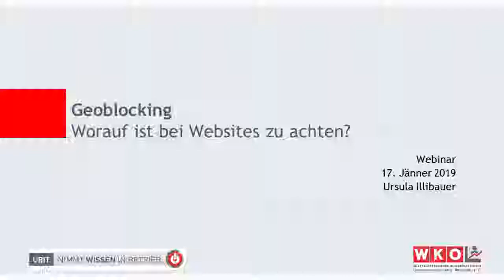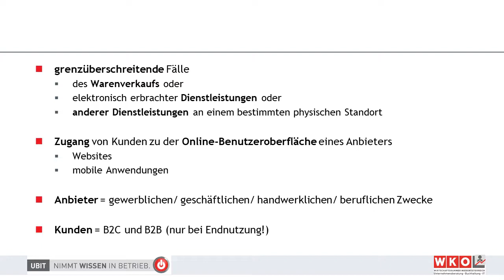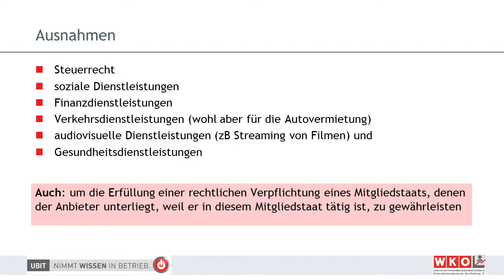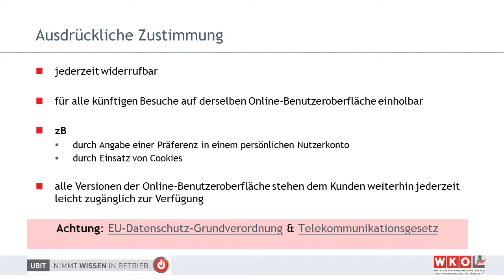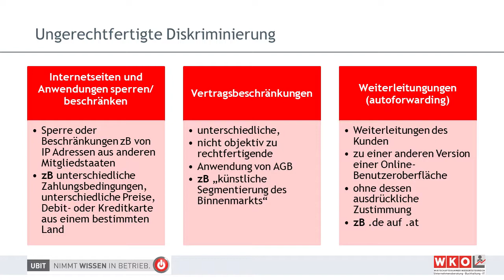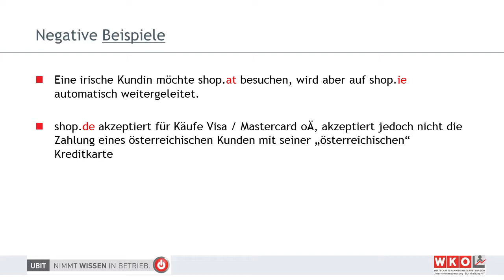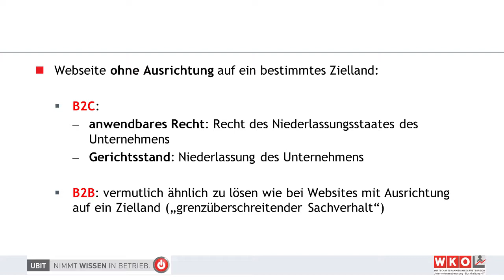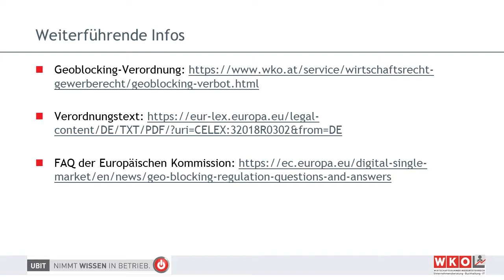Webinar - "Geoblocking: Worauf ist bei Websites zu achten?"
In der Aufzeichnung des Live Webinars der Ubit Niederösterreich, erfahren Sie alles über die neuen Regelungen und Maßnahmen gegen ungerechtfertigtes Geoblocking. Was die "Verodnung" mitsichbringt und was es zu beachten gibt, wird von Frau Mag. Illibauer im Experteninterview beleuchtet. Moderiert wird das Webinar von Herrn KommR Günter Schwarz, CMC.